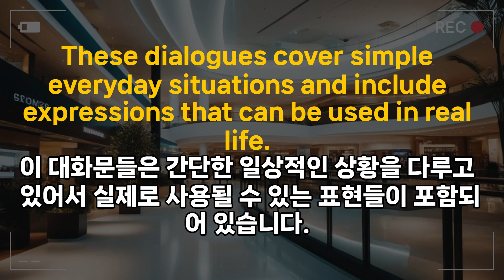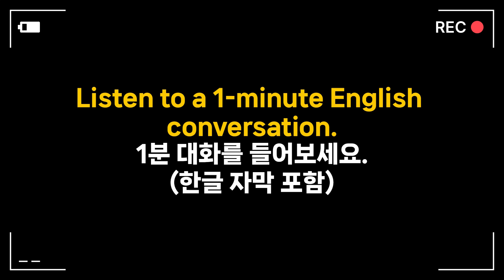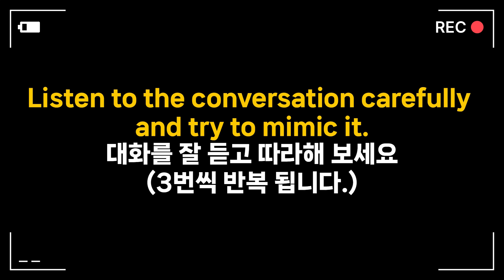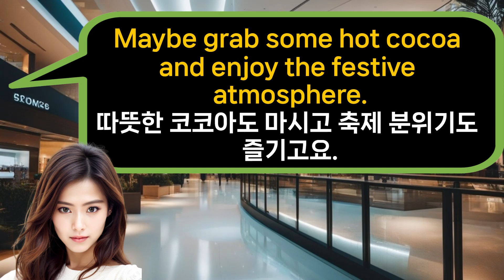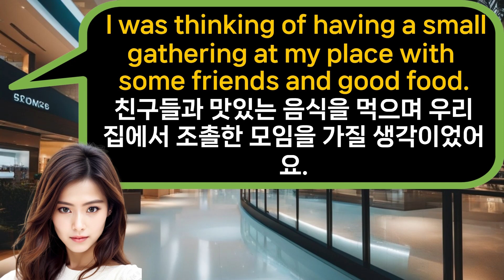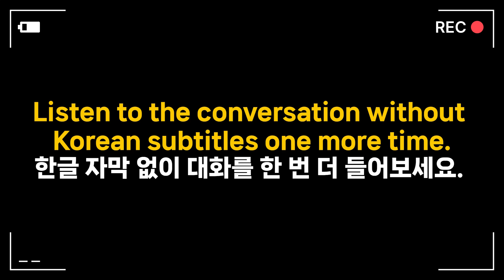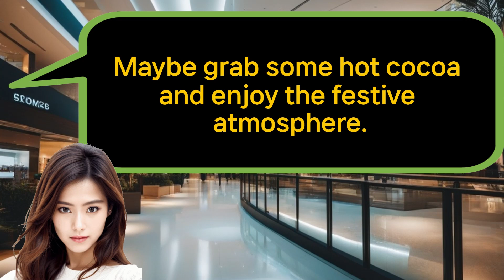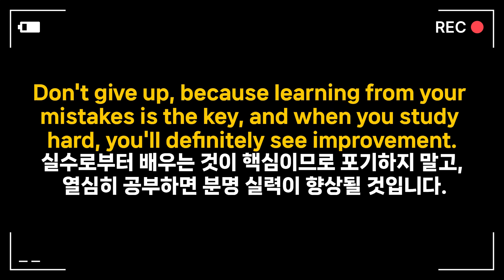상황영어 23. 크리스마스 준비, 크리스마스 이브에 대한 계획에 대해 이야기하기. 왕초보 영어 회화 🔊 영어회화 실습 🗨 ️ 영어 말하기 실습 🔥 초급자를 위한 영어 학습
이 대화에서는 크리스마스 준비, 축제 활동, 크리스마스 이브에 대한 계획에 초점을 맞추고 있습니다. 친구들은 쇼핑, 겨울 원더랜드 축제, 아늑한 크리스마스 이브를 함께 보내는 아이디어에 대해 이야기합니다.

🌟 영어 실력을 향상시킬 준비가 되셨나요?
영어를 처음 접하든 기본기를 다지고 싶든 첫 3개월은 소리에 익숙해 지셔야 합니다.

🌟 초급 수준의 학생들을 위해 특별히 고안된 흥미진진한 영어 비디오를 보고 따라하세요.
(Watch and follow along with exciting English videos specially designed for beginner-level students.)
🌟이 비디오는 영어 실력을 점진적으로 향상시키는 데 도움이 되는 짧은 일일 레슨을 제공합니다.
(This Video offers short daily lessons to help you improve your English skills gradually.)

🌟 이 흥미롭고 인터랙티브한 수업으로 영어 말하기와 듣기 실력을 향상시켜 보세요.
화면의 실용적이고 일상적인 대화를 통해 영어 의사소통에 대한 자신감을 높일 수 있도록 안내합니다.
영어를 처음 접하든 기본기를 다지고 싶든 이 레슨은 여러분을 위해 맞춤 제작되었습니다!

🔊 다양하고 유용한 영어 단어와 구문으로 어휘력을 향상시켜 보세요.
일상적인 대화부터 자신감 있게 자신을 소개하는 것까지, 이 레슨은 모든 것을 다룹니다.
영어를 배우는 것은 교육적이면서도 즐거워야 한다고 믿기 때문에 언어의 지평을 넓히면서 재미있게 배울 준비를 하세요.

🌟 이 레슨에서는 다음을 학습합니다.
🔊 자연스럽고 초보자 친화적인 대화를 듣고 따라하세요.
🔊 필수 영어 말하기 및 듣기 능력 연습
🔊 인상적이고 표현할 수 있는 흥미롭고 새로운 어휘 배우기
🔊 실제 영어 시나리오에 대한 자신감 얻기